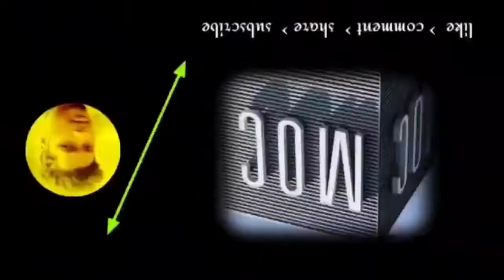New santali fansen \\ srimati mandi \\ chatri santali program \\ aven koyel orkertar, 2022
Related program👇👇👇👇

orkestra :- aven koyel orkertar
singar :- srimati mandi
song :-gada ligi mesaa
cemera :- achintya Mandi
editing :- achintya Mandi

new santali program
santali fansen
santali program
new santali program 2022
santali fansen
santali orkertar
new santali program

                      🙏  johar 🙏